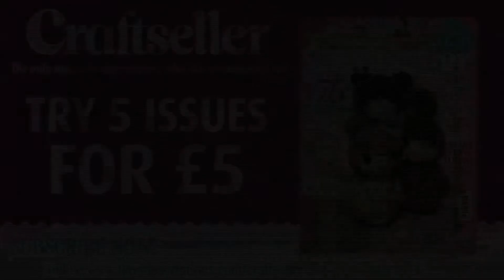Craftseller's Indian Summer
Travel to the mystical deserts of the East with the latest issue of Craftseller that comes with a FREE Indian Summer paper collection worth £8.99! Find out more at craft-seller.com.

and